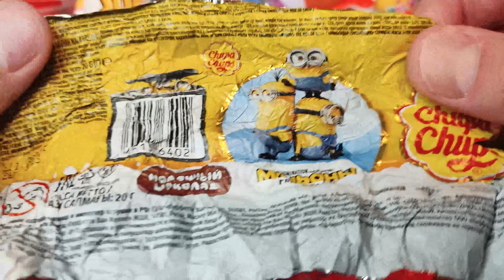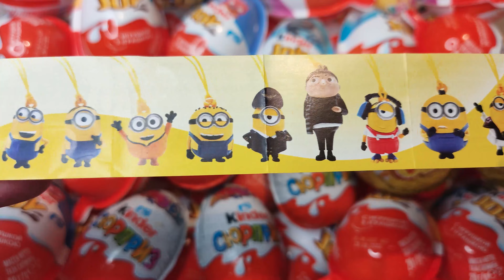TOP! 5000 Kinder Surprise Egg Toys Opening- A Lot Of Kinder Surprise Egg Toys